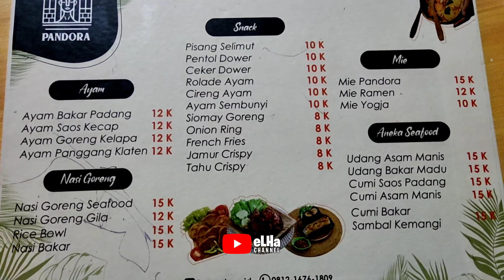PANDORA CAFE TUBAN, Cafe Yang Kekinian Dan Instagramable ~ ELHA Channel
Pandora cafe tuban adalah salah satu cafe baru yang menawarkan desain aesthetic dan instagramable untuk cocok bagi kaum milenial. Lokasinya berada di desa leran wetan kecamatan palang kabupaten tuban. Cafe ini buka dari jam 15.00 sampai jam 22.00 WIB. Disini juga disajikan menu sesuai selera kalian dan tidak menguras kantong, so.. tunggu apa lagi, silahkan datang di pandora cafe tuban.

Pandora cafe tuban
Pandora cafe
Cafe

Terus dukung channel ini dengan cara:
Terima kasih!
Sosmed:
Gear:
» Camera : Pocophone
» Mic : Boya BY M1
» Edit : Kinemaster